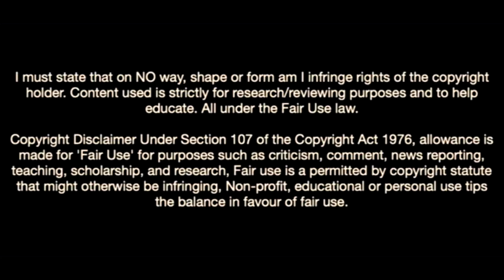Nnamdi Collins-Eintratcht Frankfurt Transfer Target